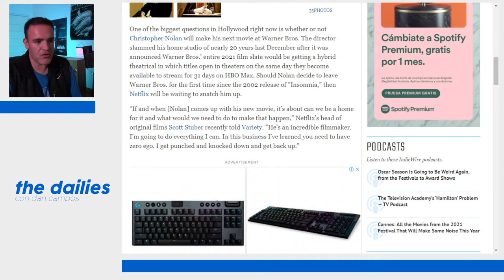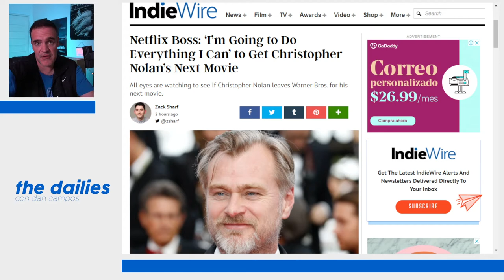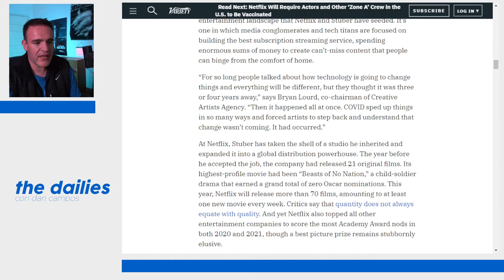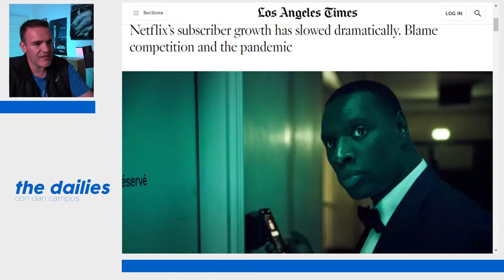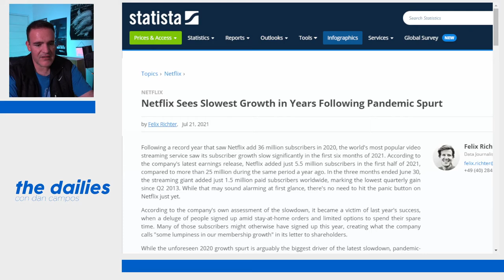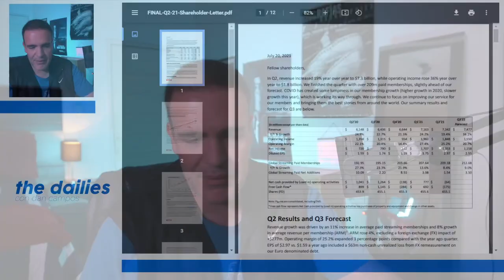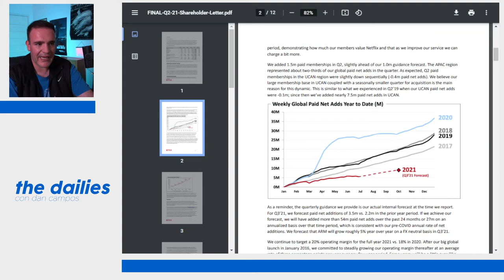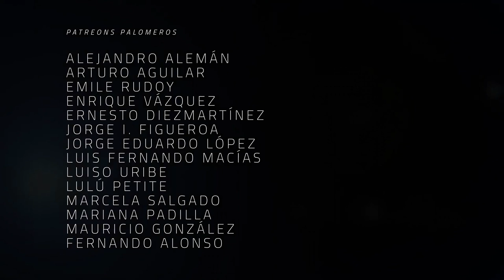The Dailies 52 - ¿Netflix perdió el control en la guerra del streaming?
Netflix tuvo su reporte del segundo trimestre, y los analistas y los "analistas" ni tardos ni perezosos se pusieron a pronosticar la caída del imperio del streaming rojo, pero al parecer no leyeron que a pesar de la pérdida de suscriptores (en parte por la competencia) ¡NETFLIX SIGUE CRECIENDO!.

Co-Productor: Dany Saadia
Co-Productor: Logan Mayer
Co-Productor: Miguel Huesca
Co-Productor: Román Rangel